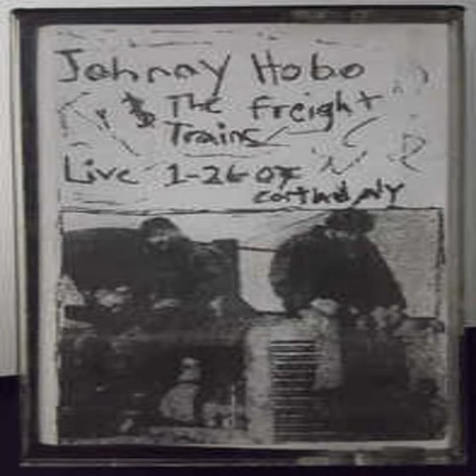Johnny Hobo & The Freight Trains | Sellout Song